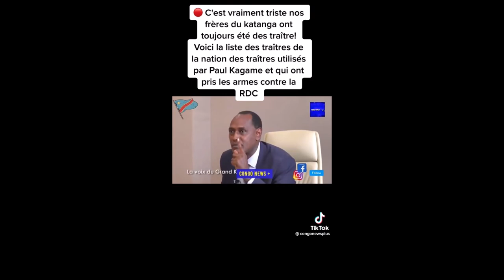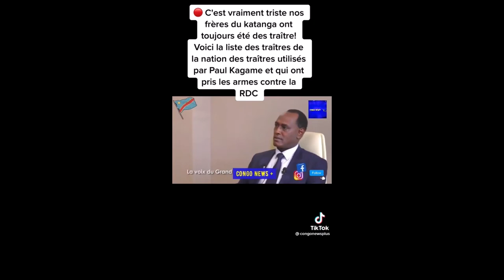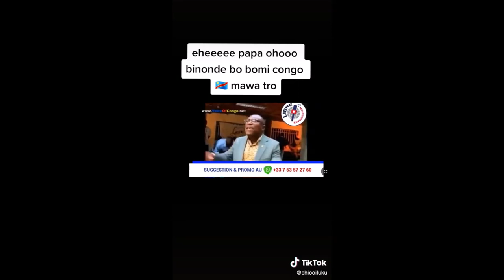Les Infiltres tutsi Rwandais au parlement , Martin fayulu en difficulte, Daniel Safu demande pardon